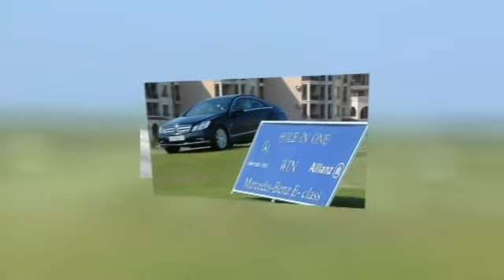Lighthouse Golf Resort - Bulgaria, Balchik - Mercedes Tournament Awards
Lighthouse Golf - The Mercedes Open Tournament was held at Lighthouse Golf Resort in 2010. It was an amazing experience for both pro's and armatures to test their skills and have a great fun on the golf course.

The video is provided by Sportal